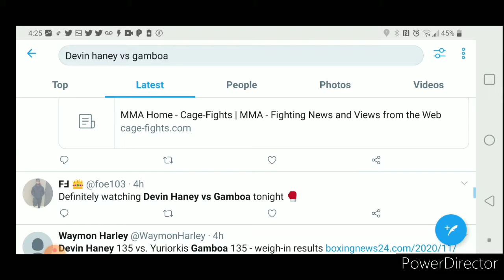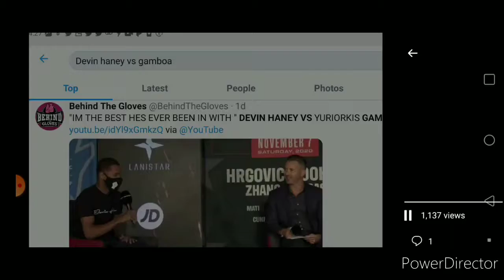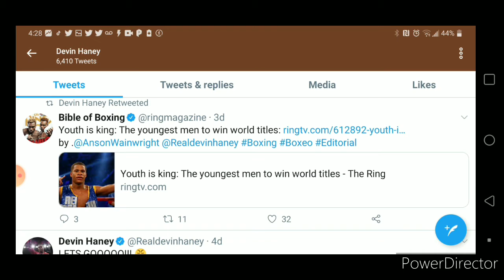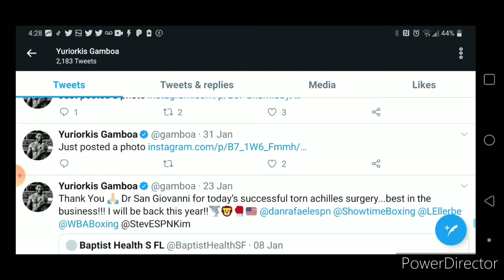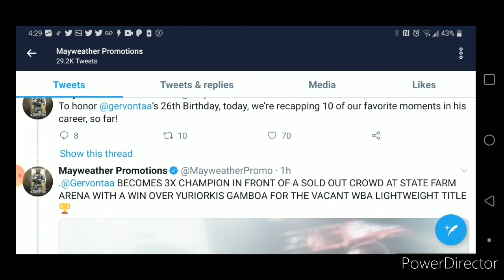Haney vs Gamboa: My pick and why!! Pressure on Haney!!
My pick, and why. also why Haney has the most pressure tonight!